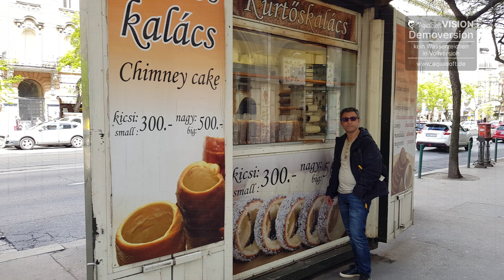budapest ungarn budapeste maceristan fotos kudis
die perle der donau. sehr schöne hauptstadt ungarns. nice city. una ciudad muy bonita. tunanin incisi cok güzel bir sehir